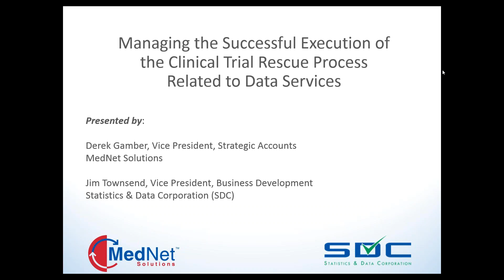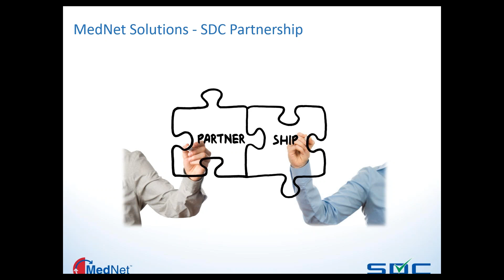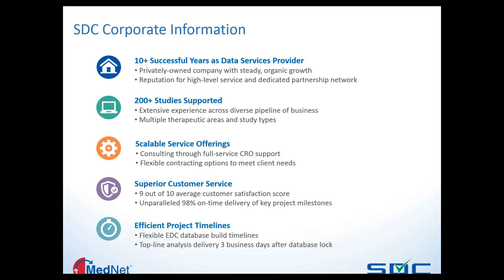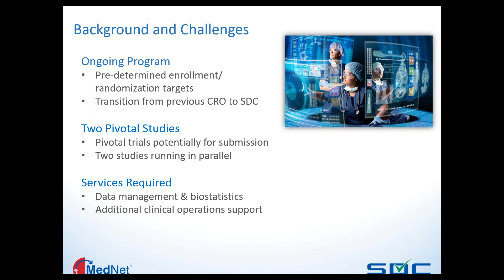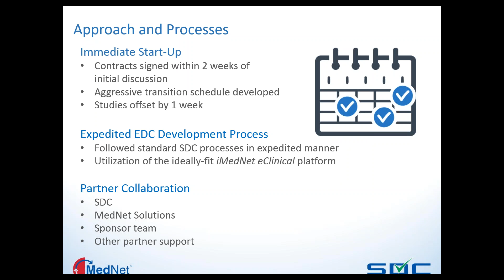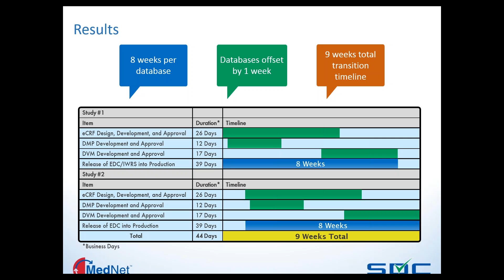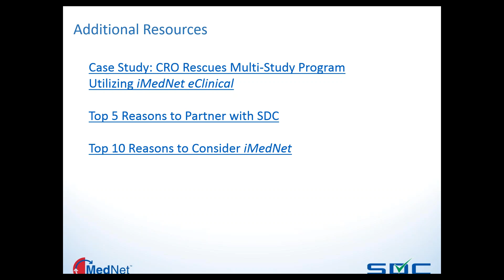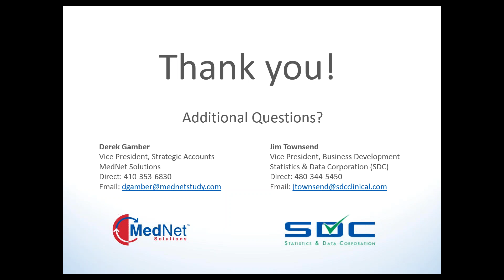Managing the Successful Execution of the Clinical Trial Rescue Process Related to Data Services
The clinical trial rescue process can be wrought with challenges, ranging from meeting aggressive transition timelines and maintaining enrollment goals, to minimizing costs and ensuring effective ongoing clinical operations. This webinar showcases how a respected CRO combined its internal data services expertise with innovative eClinical technology to simultaneously rescue two pivotal studies, fully meeting the sponsor’s goals and expectations.